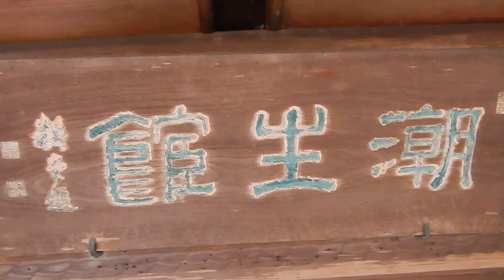志太温泉・潮生館